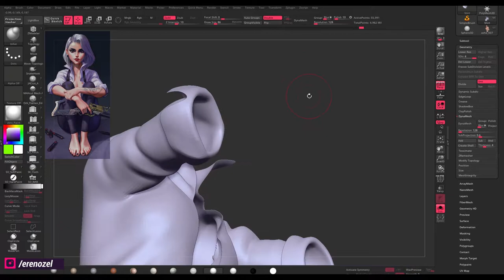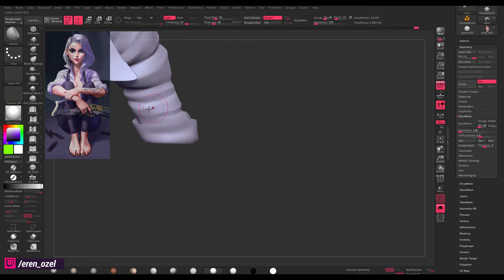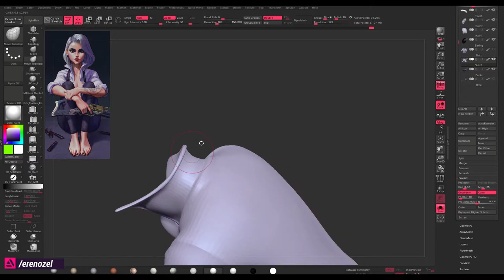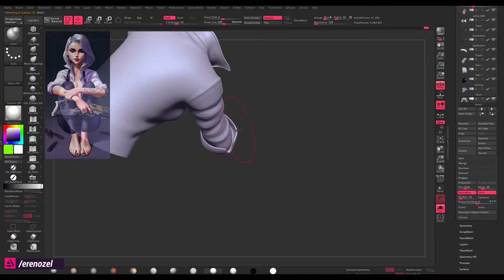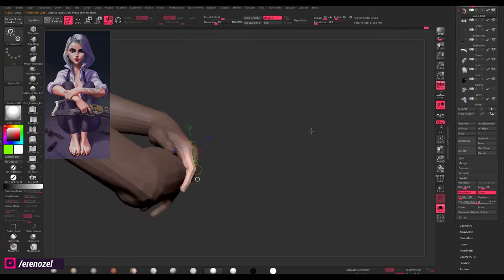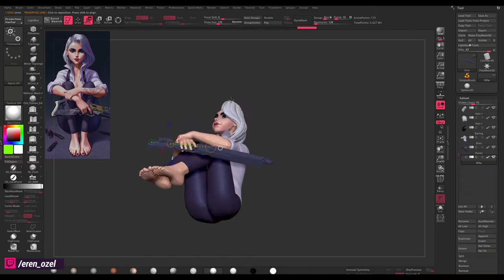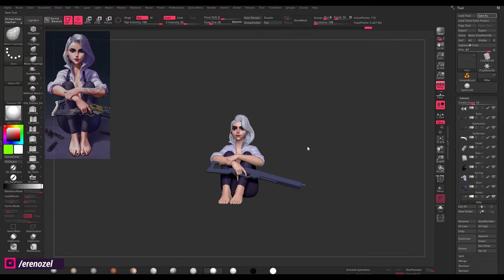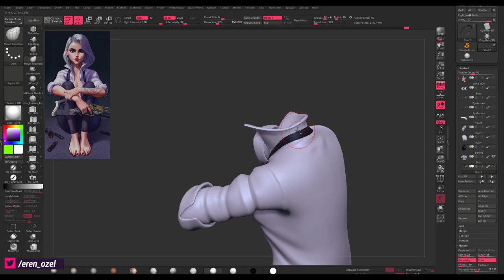Ashe - Stylized Character Sculpt [Twitch Stream Timelapse] / Part 16